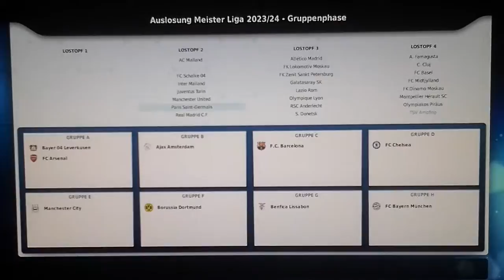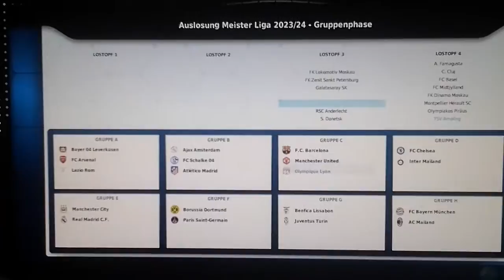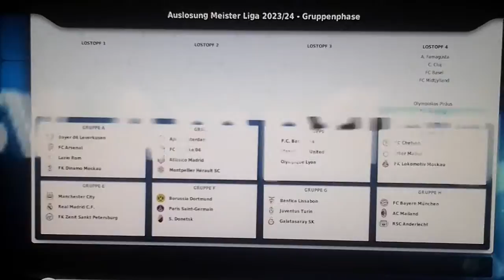TSV Ampfing meister Liga Auslosung